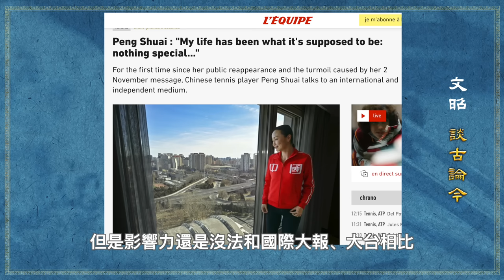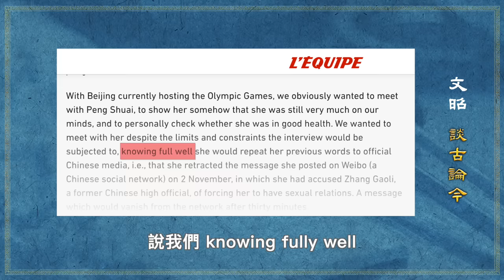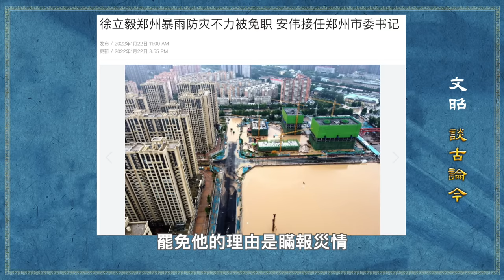彭帥冬奧期间露面、習近平擺極奢國宴！皇帝的「看桌」透露的秘密；習傯「金鐘罩」之身已破？（文昭談古論今20220207第1048期）